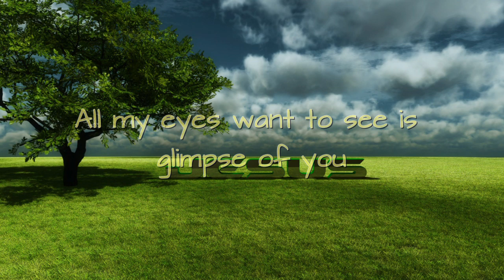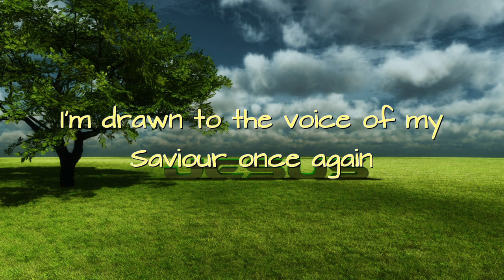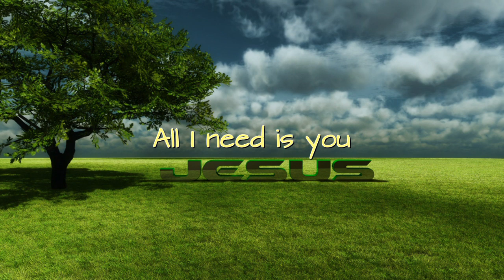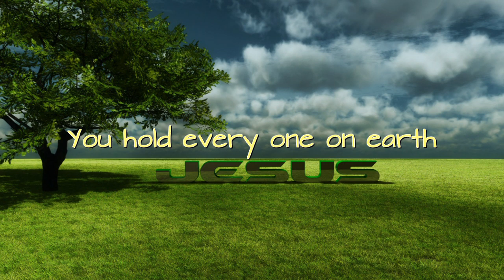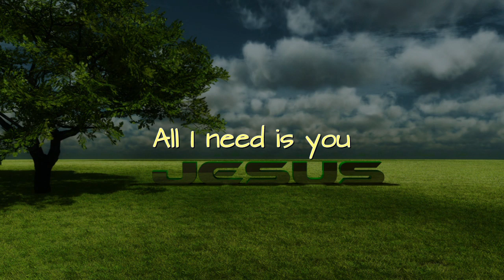All I need is You - Hillsong